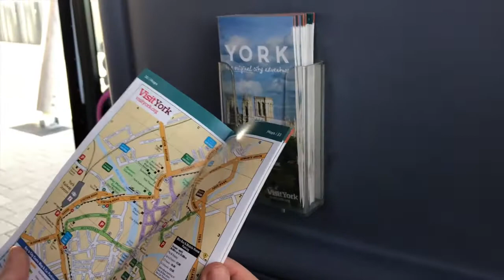Hello 2018 | New Year in York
Hello 2018, Hello Lovelies!!

So its a new year! Last year was a bit of a nightmare year for me, but im planning on making this year so so much better, starting with my new relationsip. Just before Christmas my best friend asked me to be his girlfriend and I was over the moon and there hasnt been a day hes not been able to make me smile!!

Heres to 2018!!

Stay Wonderful

xoxo